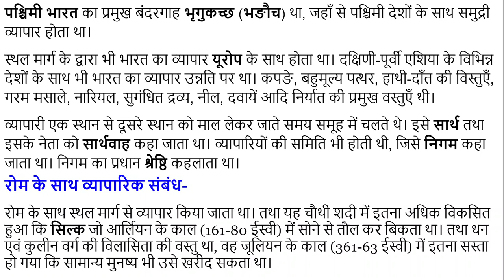#47 गुप्तों का आर्थिक जीवन कैसा था How was the economic life of the Guptas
गुप्त राजाओं का शासन काल आर्थिक दृष्टि से समृद्धि एवं सम्पन्नता का काल था। कृषि की उन्नति पर विशेष ध्यान दिया गया। अमरकोश में लोहे से बने हलके फाल के लिये पांच नाम दिये गये हैं, जिससे पता चलता है,कि यह महत्त्वपूर्ण कृषि उपकरण सर्वसुलभ था।